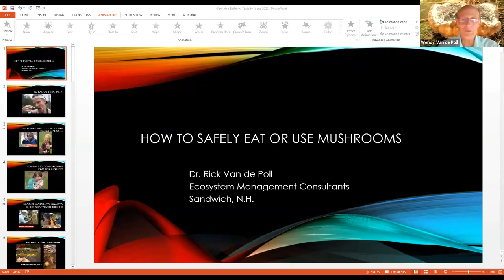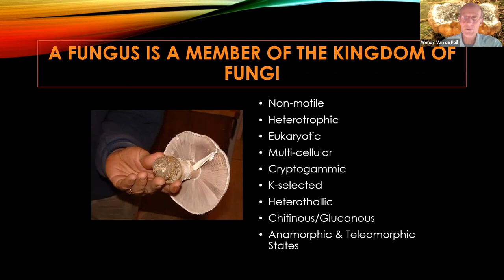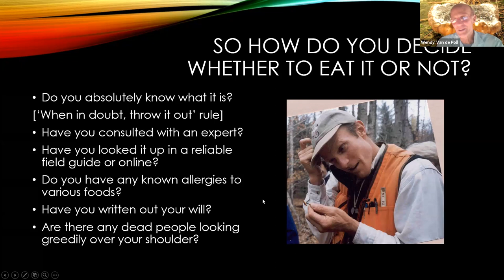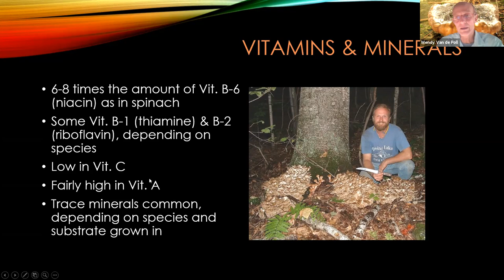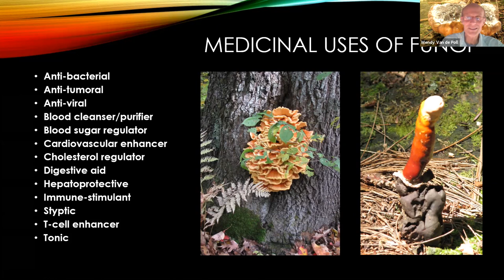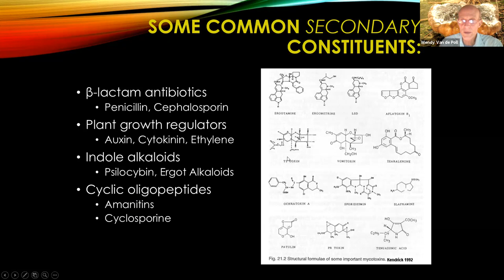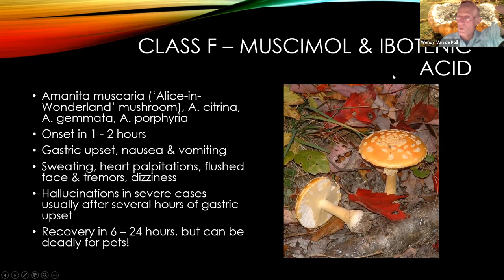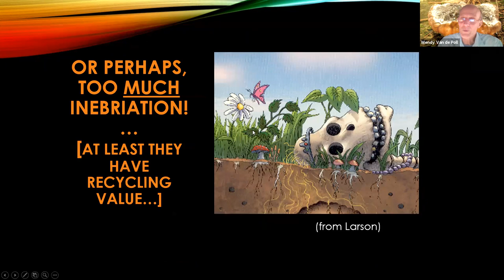Nature Program Series: Edible & Toxic Mushrooms with Rick Van de Poll